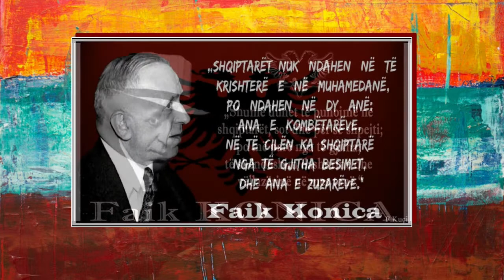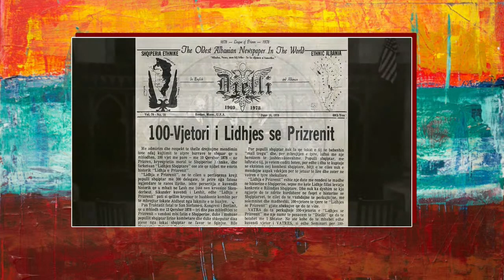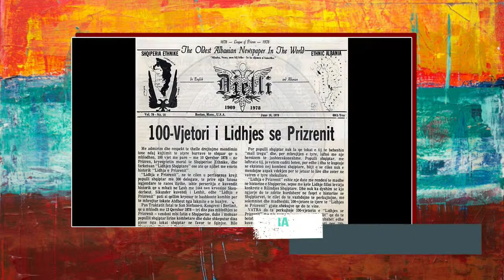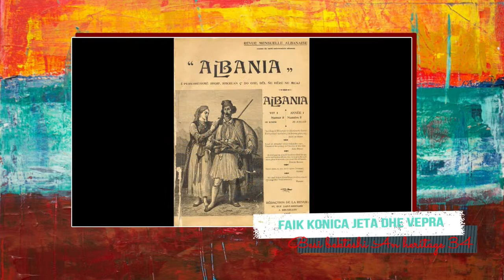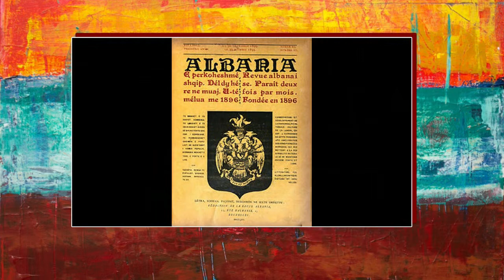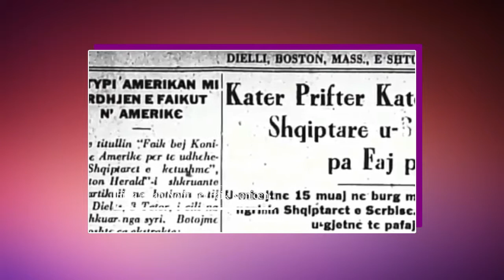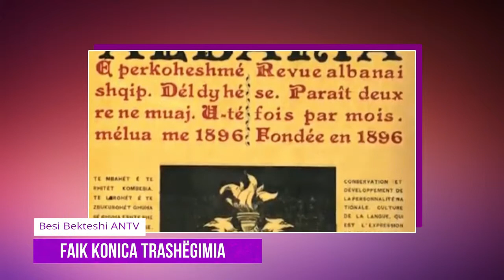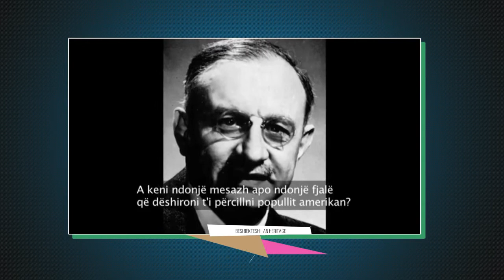Besi Bekteshi - Faik Konica jeta dhe Vepra- An Heritage 34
Një narrativë nga Besi Bekteshi për Konicën. Transmetuar në ANTV